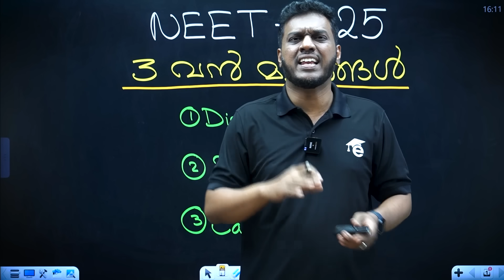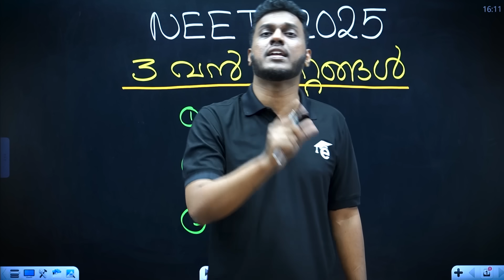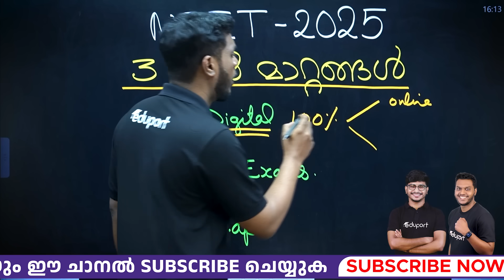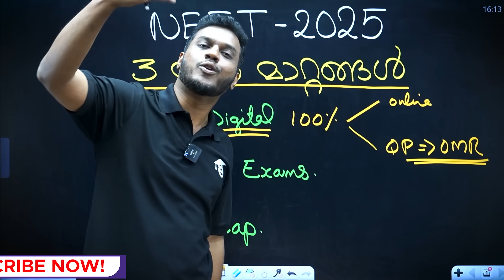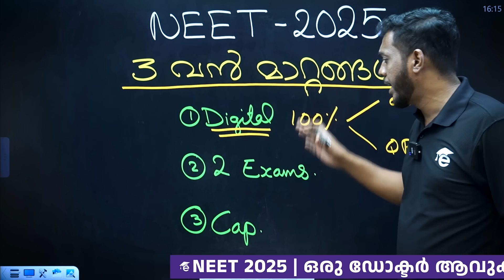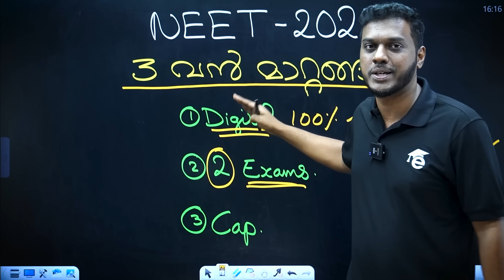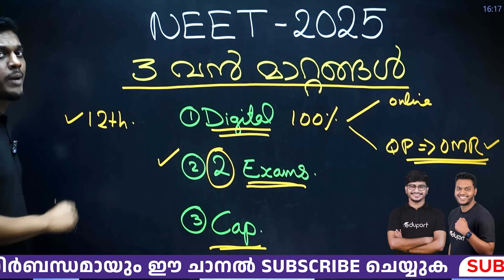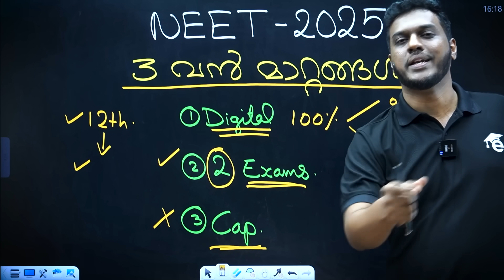Breaking News🔥🔥 NEET 2025 അടിമുടി മാറും, 3 വൻ മാറ്റങ്ങൾ!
📚CRASH കോഴ്സിൽ ജോയിൻ ചെയൂ!! ബൂസ്റ്റർ ബാച്ച് FREE ആയി നേടൂ!!💥

Kerala’s best NEET coaching for aspiring doctors! Master NEET UG with Eduport’s expert faculty, detailed lectures, NCERT-based explanations, PYQs, mock tests, and in-depth subject analysis. Get top medical entrance exam strategies, daily practice sessions, and AIIMS & JIPMER guidance to boost your MBBS admission chances.